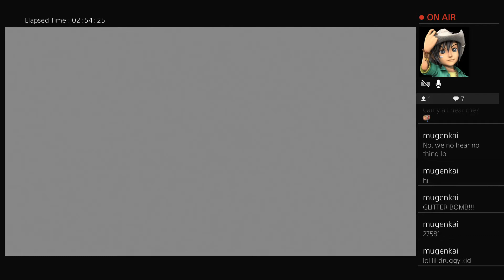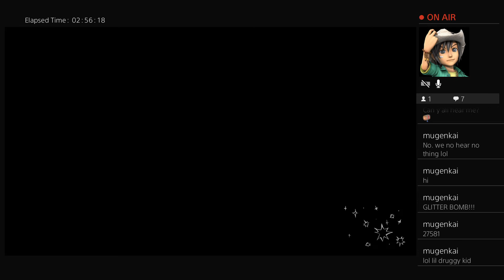Replaying Lil Misfortune Pt 11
Been thinking that I would honor the lil lady since it's a tragic day for her.